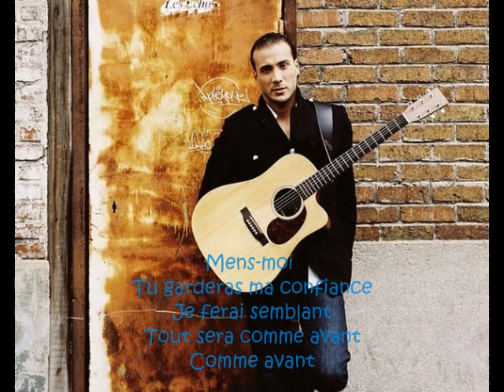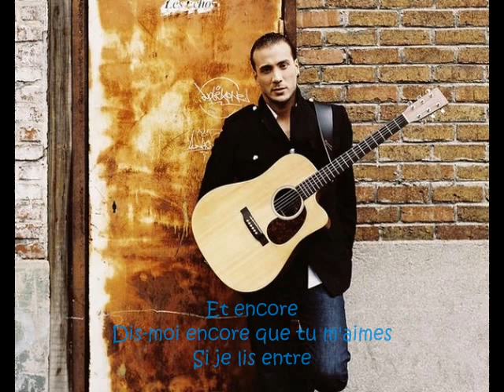Mens-moi - Merwan Rim Paroles